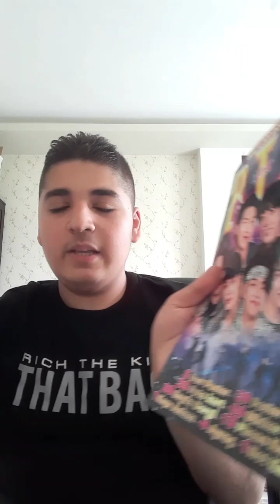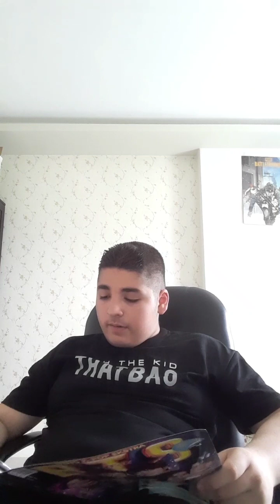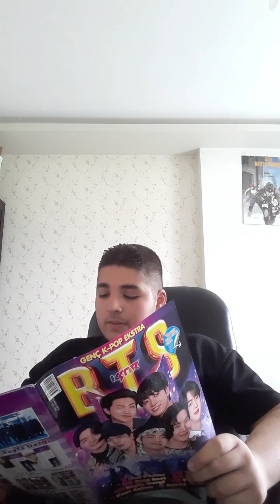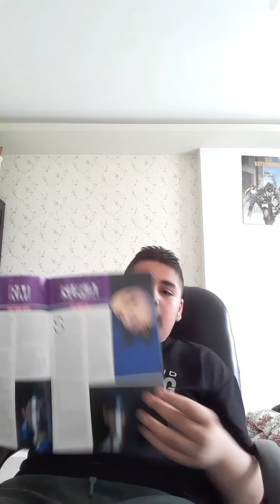BTS 10. yıl özel yayını